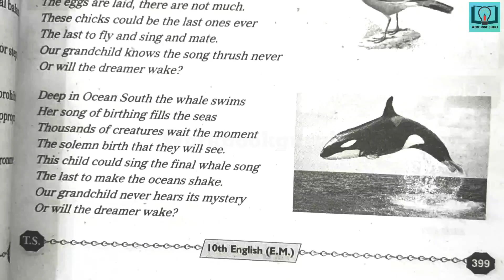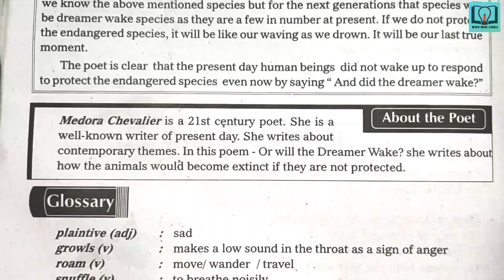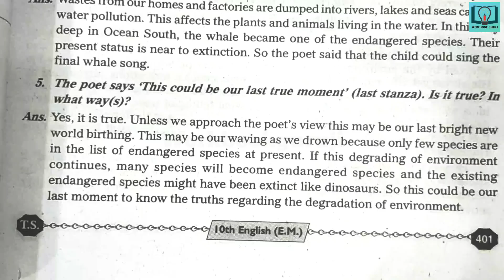10th class | English | Unit -6, Reading B : Or Will The Dream Wake? lesson | Question and answers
10th class | English | Unit -6, Reading B : Or Will The Dream Wake? lesson | Question and answers

10th class telugu question bank
10th class telugu class work
10th class fair notes
10th class
10th class telugu work book
10th class telugu
answers from workbook
10th class telugu answers from question bank
10th class telugu question bank in hd quality
10th class telugu workbook in hd quality
10th class telugu TS question bank
10th class telugu TS workbook
VGS guide
workbook
Telugu meanings
Telugu mind mapping
Telugu bits
Telugu project
10th class hindi question bank
10th class hindi class work
10th class fair notes
10th class
10th class hindi work book
10th class hindi answers from workbook
10th class hindi answers from question bank
10th class hindi question bank in hd quality
10th class hindi workbook in hd quality
10th class hindi TS question bank
10th class hindi TS workbook
VGS guide
workbook
Hindi meanings
Hindi mind mapping
Hindi bits
Hindi project
10th class english answers
10th class english answers from workbookguruji
10th class english answers from question bank
workbook
TS question bank
10th class question bank
10th class work book
10th class english work book
10th class english question bank
10th class question and answers
10th class english question and answers
10th class question and answers workbook
10thclass question and answers questionbank
VGS guide
vgs guide
Vocabulary
Writing
Editing
Grammer
Major discourse
minor discourse
creative writing
section A
section B
section C
Compression passage
Vocabulary
10th class maths question bank
10th class maths class work
10th class fair notes
10th class
10th class maths work book
10th class maths answers from workbook
10th class maths answers from question bank
10th class maths question bank in hd quality
10th class maths workbook in hd quality
10th class maths TS question bank
10th class maths TS workbook
VGS guide
workbook
Maths meanings
Maths mind mapping
Maths bits
Maths project
10th class maths question bank
10th class maths class work
10th class fair notes
10th class
10th class maths work book
10th class maths answers from workbook
10th class maths answers from question bank
10th class maths question bank in hd quality
10th class maths workbook in hd quality
10th class maths TS question bank
10th class maths TS workbook
VGS guide
workbook
Think discuss and write
Do these
Try these
Maths bits
10th class physics question bank
10th class physics class work
10th class fair notes
10th class
10th class physics work book
10th class physics answers from workbook
10th class physics answers from question bank
10th class physics question bank in hd quality
10th class physics workbook in hd quality
10th class physics TS question bank
10th class physics TS workbook
VGS guide
workbook
physics meanings
physics mind mapping
physics bits
physics project
10th class biology question bank
10th class biology  class work
10th class fair notes
10th class
10th class biology work book
10th class biology answers from workbook
10th class biology answers from question bank
10th class biology question bank in hd quality
10th class biology workbook in hd quality
10th class biology TS question bank
10th class biology TS workbook
VGS guide
workbook
10th class Social question bank
10th class Social class work
10th class fair notes
10th class
10th class Social work book
10th class Social answers from workbook
10th class Social answers from question bank
10th class Social question bank in hd quality
10th class Social workbook in hd quality
10th class Social TS question bank
10th class Social TS workbook
VGS guide
workbook